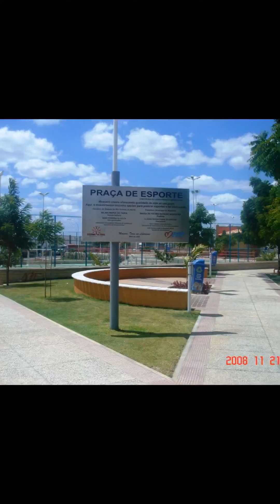MOSSORÓ / RIO GRANDE DO NORTE -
A segunda maior cidade do Rio Grande do Norte tem localização privilegiada entre duas grandes capitais do Nordeste: Natal (RN), a 275 quilômetros, e Fortaleza (CE), a 260 km. Conhecida como a “Terra do sol, do sal e do petróleo”, está próxima da Costa Branca, composta por aproximadamente 40 km de belíssimas praias.
Considerada uma das melhores cidades do país para se viver, Mossoró vive um momento de grande crescimento estrutural e econômico. O município é conhecido por sua vocação cultural, abrigando grandes espetáculos teatrais e eventos.